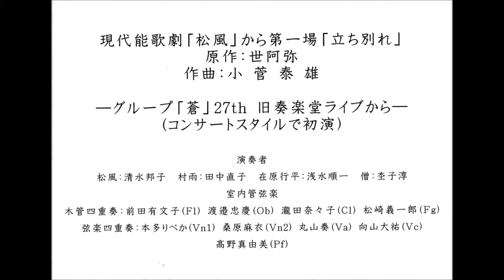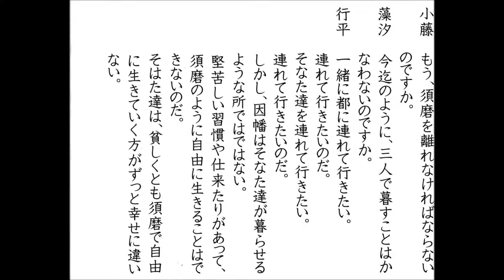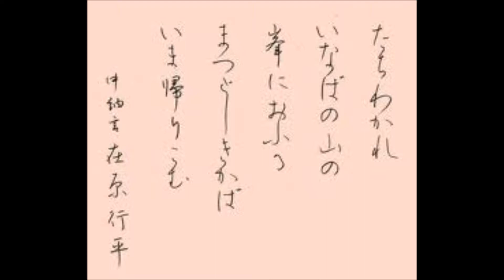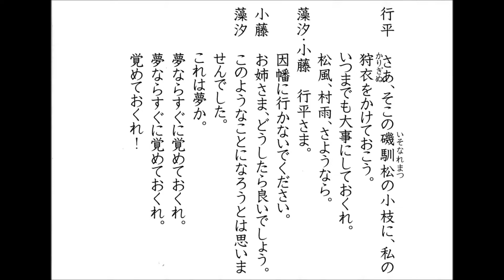現代能歌劇「松風」１―グループ「蒼」27thライブ―.wmv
第一場「立ち別れ」 松風：清水邦子　村雨：田中直子　在原行平：浅水順一　僧：杢子淳、前田有文子(Fl) 、渡邉忠慶(Ob) 、瀧田奈々子(Cl) 、松崎義一郎(Fg)、本多りべか(Vn1) 、桑原麻衣(Vn2) 、丸山奏(Va)、 向山大祐(Vc)、髙野真由美(Pf)